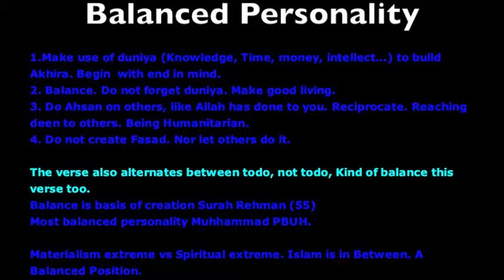Balanced Personality 11Aug2012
Balanced Personality
وَابْتَغِ فِيمَا آتَاكَ اللَّهُ الدَّارَ الآخِرَةَ وَلاَ تَنسَ نَصِيبَكَ مِنْ الدُّنْيَا وَأَحْسِنْ كَمَا أَحْسَنَ اللَّهُ إِلَيْكَ وَلاَ تَبْغِ الْفَسَادَ فِي الأَرْضِ إِنَّ اللَّهَ لاَ يُحِبُّ الْمُفْسِدِينَ (القصص: 77)
22:77.  "But seek, with the (wealth) which Allah has bestowed on thee, the Home of the Hereafter,
nor forget thy portion in this world: but do thou good, as Allah has been good to thee,
and seek not (occasions for) mischief in the land: for Allah loves not those who do mischief."

Balanced Personality:
1.Make use of duniya (Knowledge, Time, money, intellect...) to build Akhira. Begin  with end in mind.
2. Balance. Do not forget duniya. Make good living.
3. Do Ahsan on others, like Allah has done to you. Reciprocate. Reaching deen to others. Being Humanitarian.
4. Do not create Fasad. Nor let others do it.

The verse also alternates between todo, not todo, Kind of balance this verse too.
Balance is basis of creation Surah Rehman (55)
Most balanced personality Muhhammad PBUH.

Materialism extreme vs Spiritual extreme. Islam is in Between. A Balanced Position.